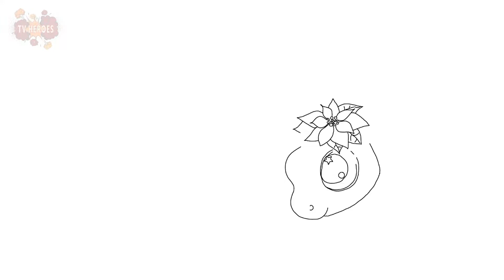CUTE OWLS AND UNICORN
Digital Drawing CUTE OWLS AND UNICORN CHRISTMAS Coloring Pages TV HEROES - Christmas Music
How to draw  CUTE OWL
How to draw UNICORN
(NL) Gekleurde pagina's
(DE) Malvorlagen
(PL) Kolorowanki
(HU) Színező oldalak
(TR) Renkli sayfalar
(EL) Σελίδες χρωματισμού
(HE) דפי צביעה
(UK) Розмальовки
(RU) Раскраски
(KO) 색칠 공부 페이지
(JA) ぬりえ
(VI) Những trang đầy màu sắc
(HI) रंग पृष्ठ
(ID) Halaman Mewarnai
(BN) রঙিন পৃষ্ঠাগুলি
(TH) หน้าระบายสี
(UR) رنگنے والے صفحات۔
(AR) صفحات التلوين
(CH) 着色页